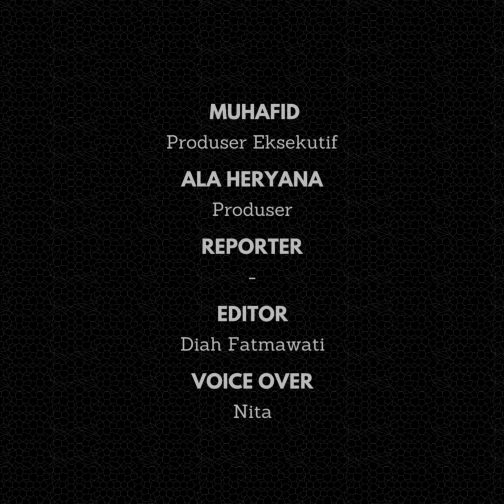Perubahan Peta Politik Golkar Jelang Pilkada 2024, Airin dan RK Bisa Kandas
Pengamat politik sekaligus Direktur Eksekutif Indonesia Political Review, Ujang Komarudin, menyoroti potensi perubahan peta politik Partai Golkar jelang Pilkada 2024.

Menurut Ujang, pergantian Ketua Umum Golkar dapat berimbas pada perubahan rekomendasi untuk calon kepala daerah yang telah ada sebelumnya.

Ujang, yang dalam beberapa minggu terakhir sering memaparkan elektabilitas calon-calon di internal Golkar, mengungkapkan pemahamannya tentang situasi partai.

Ia mencatat bahwa dukungan terhadap beberapa kandidat, seperti Airin Rachmi Diany dan Ridwan Kamil (RK), bisa berubah seiring perubahan peta politik Golkar.

“Misalkan di Banten, jangan-jangan Bu Airin juga berubah, jadi tidak mendapat dukungan. Pak RK juga belum tahu,” ujar Ujang, Senin (12/8/2024).

Ujang menyebut, Airin sebagai salah satu kandidat yang paling mungkin mengalami perubahan nasib politik. “Dengan demikian, kemungkinan kotak kosong akan menjadi lawan dari kubu Koalisi Indonesia Maju (KIM),” tambahnya.